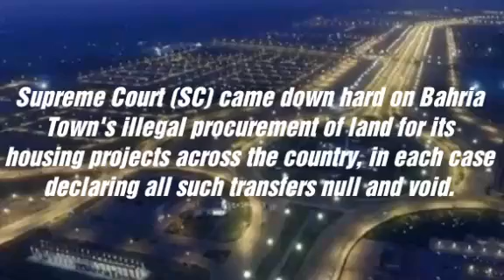Supreme Court's Order on Bahria Town Karachi Sale and Purchase | May 2018